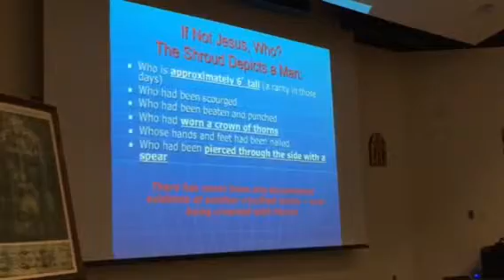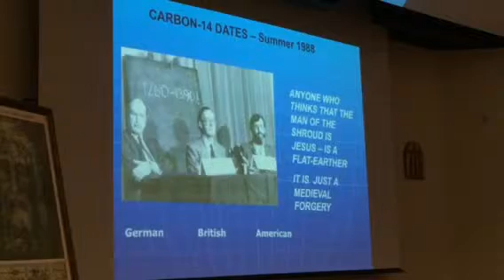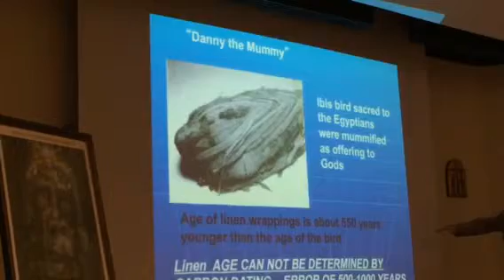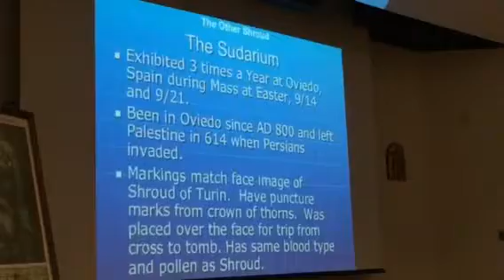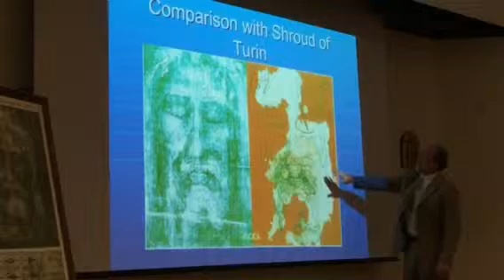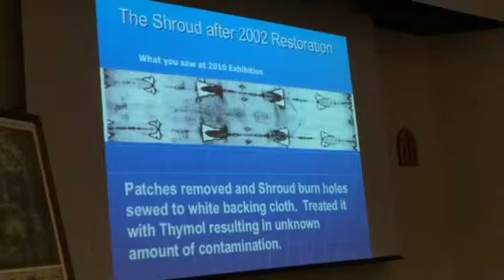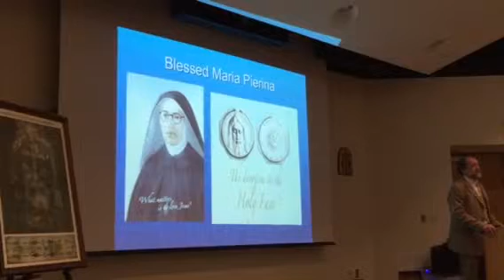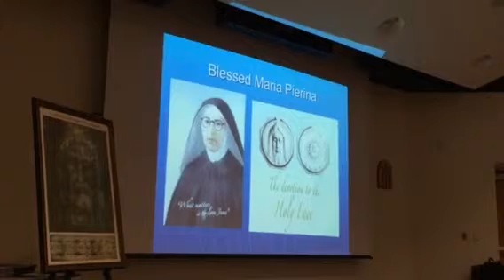Shroud of Turin PowerPoint by Mark Armstrong Part 3 (of 4)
This is part three of four of the June 15, 2015 Shroud of Turin talk that I gave at the University of Mary to about 100 high school students and faculty who are heading to Italy for their annual Italy trip.  If you want more information about the Shroud you can read this article.